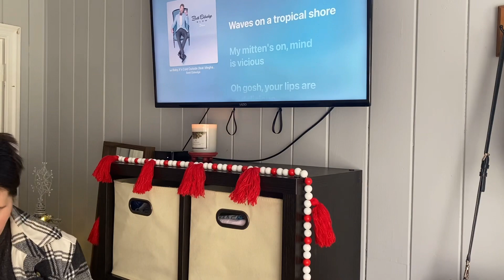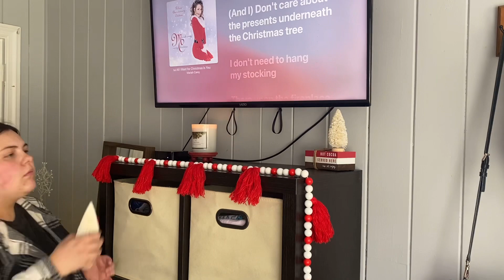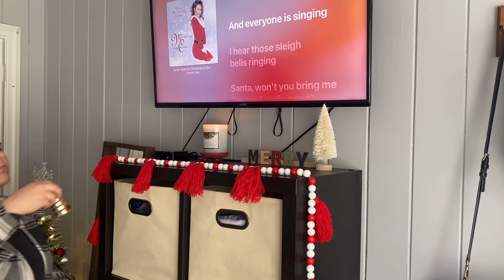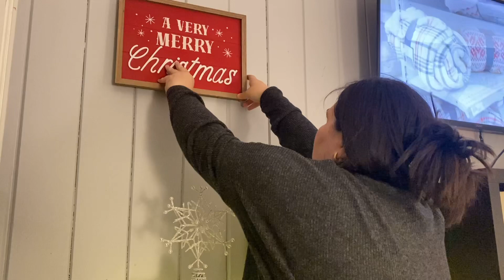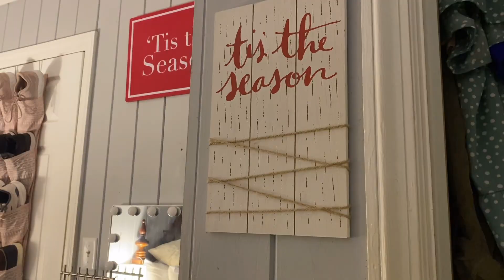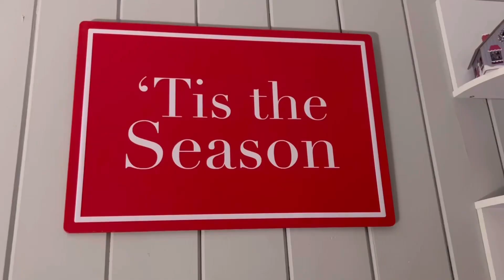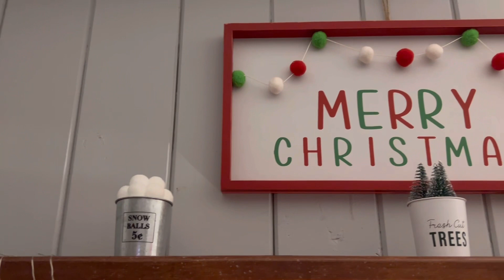CHRISTMAS DECORATE WITH ME | PART 2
Hey y’all! In today’s video I am going to show y’all my Part 2 of my Christmas Decorate With Me! I will be putting a ton of new and old decor all throughout my bedroom! I hope you all enjoy today’s video and thanks for stopping by! Also thank you to all of the new subscribers that have joined my channel, I am so happy to have you all!

|| SHOP THE ITEMS I USE MOST ||

You can click this link to shop all my favorite things!